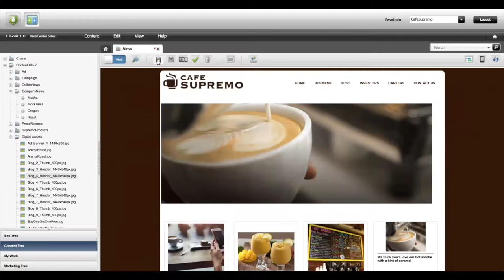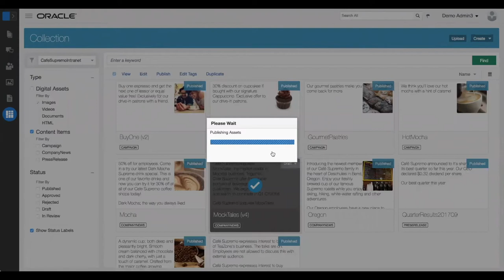WebCenter Sites with Content and Experience Cloud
Let's see how WebCenter Sites enables you to reuse content from Oracle Content and Experience Cloud, including digital assets and editorial content.

Oracle Content and Experience Cloud